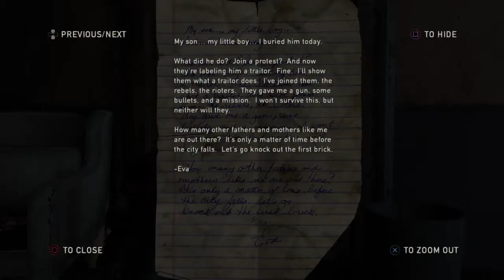The last of us hard mode part 4